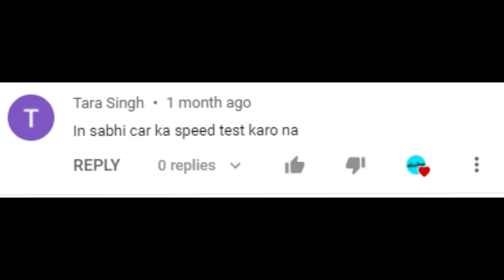GTA 5: FINDING The FASTEST SUPERCAR From MY QUADRILLIONAIRE CAR COLLECTION ft. CHOP & BOB (GTA V #7)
In this video, Franklin (VeryNuclear), Chop and Bob are going to find out which is the fastest car from Nuclear's Quadrillionaire supercar collection! Techno Gamerz